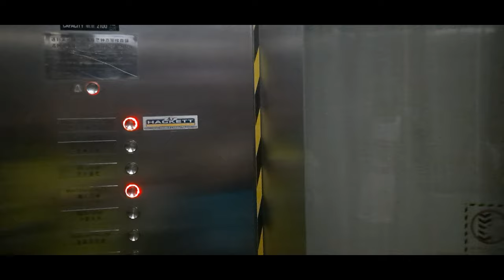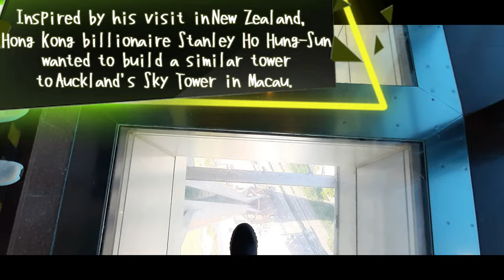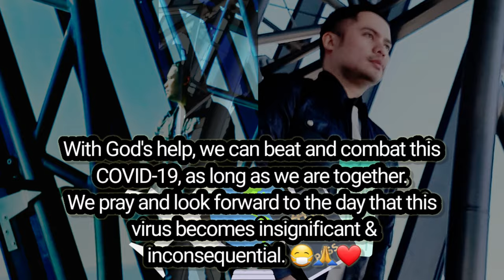On The Edge of Macau Tower | Tour Guide DIY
VLOG 53: Macau Tower is a famous landmark, like a portal that  allows you to catch a glimpse of the city while you you learn to embrace your fear of heights with its breathetaking view of Macau. Watch this vlog and soar up the tower to a breathtaking 338 meters actual height & magnificence. Witness Macau take shape beneath your feet as you will have goosebump by the panoramic view and once you look down.

Do you have any questions, comments (always liking to improve), suggestions, want to sponsor or collaborate with me, or want to meet up and Vlog together?

All product/s I use:

Samsung A50S